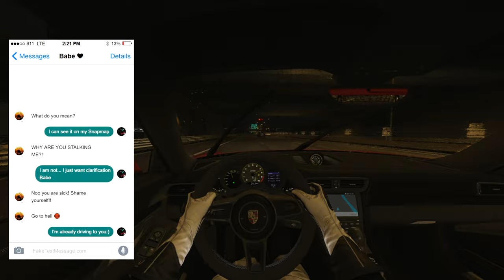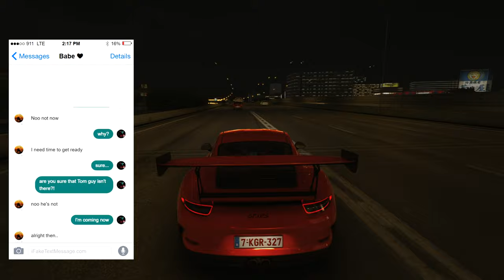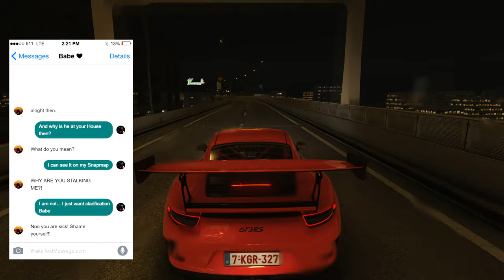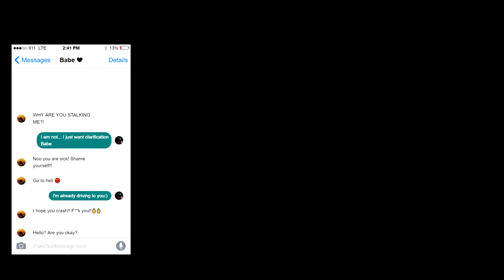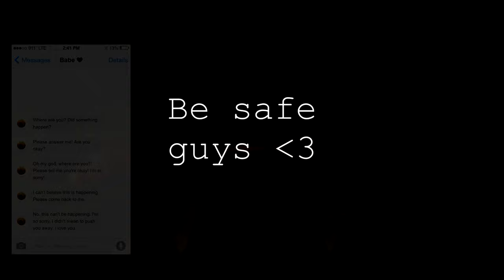POV: Dont Drive when you're Angry... | Assetto Corsa Sad Hours Story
____ Please watch the whole Video, everyone should see the End ____

Song Name : Eminem Stan ft. Dido
Song Sample : Dido - Thank You

__Vehicle__
Porsche 911 GT3 RS 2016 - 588 HP - 540 Nm

🔴Processor: AMD 5600X
🟠GPU: nVidia GeForce GTX 1070
🟡RAM: 16GB 3200 Mhz

🟧Shifter: Logitech G Driving Force Shifter

pov g29 assetto corsa f1 assetto corsa car driving pov  assetto corsa r8 assetto corsa pov assetto corsa nissan skyline r34 assetto corsa asmr assetto corsa pov drive assetto corsa music 4k 60fps